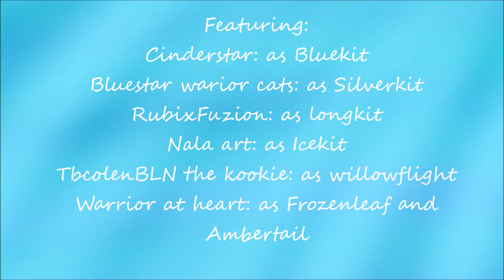The Blue furred one epsiode 1: Prophecies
I will add the thumbnail when I wake up. Its done OMG wlmm wasnt saving yelling at my files that they were corrupt. rages for a couple minutes.. hey guys, here is the full episode that i thought would be 5 minutes lon , but no it was 8 minutes. Oh well, just saying in the last scene i did forget silverkits crescent moon and I fogot o put Ponder the light as voice acting for sandleaf. Wmm was being so stupid that t wasnt working and it 1 am or me right now and this video isnt processing. nvm it is i am going to bed now.. yawn. Also another big thanx to Ponder the light and lighted litwick who kept me alive through this three week project. Episode 2 casting call will be either tomorrow or Sunday. i will do map parts until I have everyones lines and so can animate the second episode which might be shorter but it is more intereting.